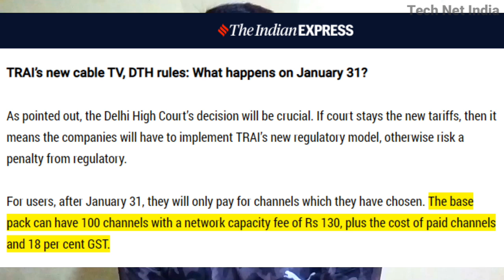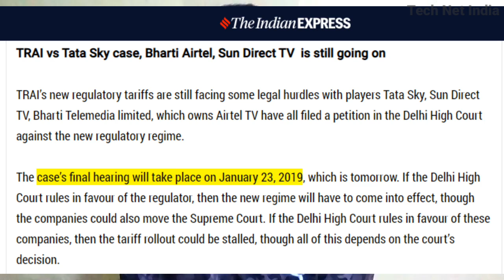ब्रेकिंग न्यूज़- Tata Sky सुप्रीम कोर्ट जाएगा? 23 जनवरी Tata Sky vs TRAI Legal battle New DTH Rule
1) Tata Sky HD Set Top Box
2) Airtel Digital Tv Hd Set Top Box
3) Dishtv Nxt HD+ Set Top Box
4) Videocon D2H HD Set Top box
ट्राई का नया केबल टीवी, डीटीएच नियम: 31 जनवरी को क्या होता है?
जैसा कि बताया गया है, दिल्ली उच्च न्यायालय का निर्णय महत्वपूर्ण होगा। यदि अदालत नए टैरिफ पर रोक लगाती है, तो इसका मतलब है कि कंपनियों को ट्राई के नए नियामक मॉडल को लागू करना होगा, अन्यथा नियामक से जुर्माना का जोखिम उठाना होगा।

मामले की अंतिम सुनवाई 23 जनवरी, 2019 को होगी, जो कल है। अगर दिल्ली उच्च न्यायालय नियामक के पक्ष में शासन करता है, तो नए शासन को लागू करना होगा, हालांकि कंपनियां सुप्रीम कोर्ट भी जा सकती हैं। अगर दिल्ली हाई कोर्ट इन कंपनियों के पक्ष में फैसला करता है, तो टैरिफ रोलआउट रोक दिया जा सकता है, हालांकि यह सब अदालत के फैसले पर निर्भर करता है।